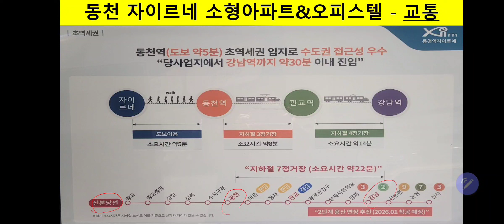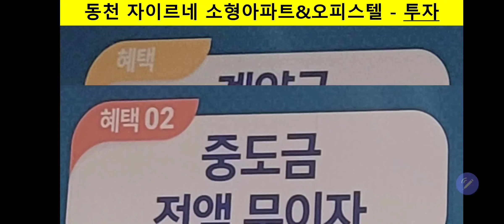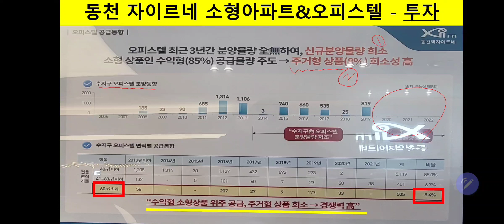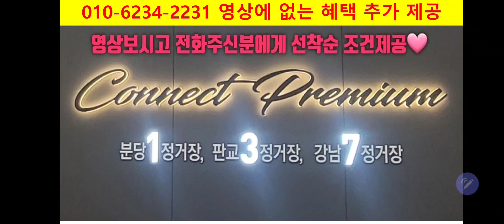자이르네 동천동 분당 아파트 오피스텔 오피스텔투자 오피스텔분양 오피스텔매매 아파트투자 아파트분양 아파트가격 아파트임장 아파트붕괴 아파트청약 shorts